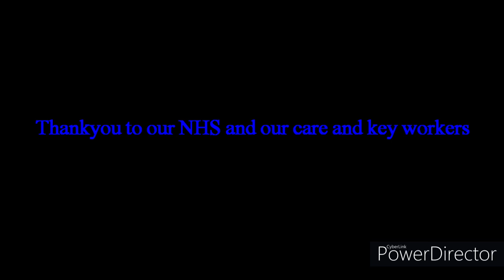Nick Butler - If You Believe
(Written by George Harrison & Gary Wright)

Performed and Produced by Nick Butler

For our NHS, care and key workers and to everyone else, here’s a little bit of hope .

Thankyou.

Nick x